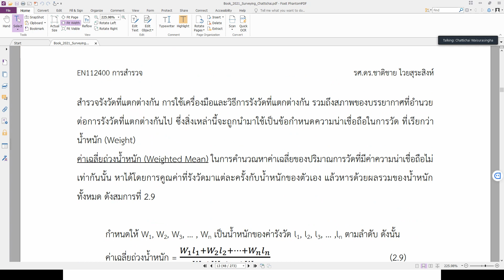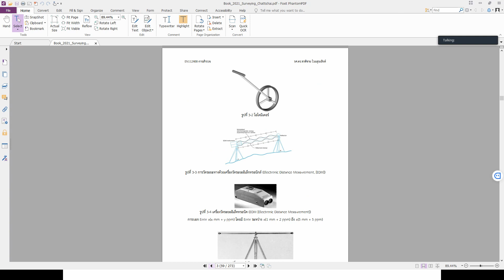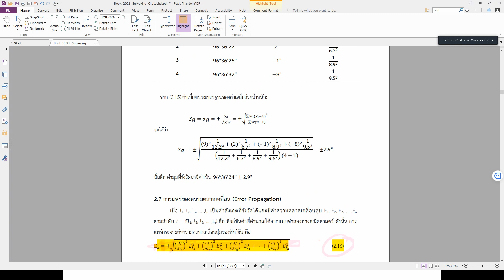Chapter 2: Error Theory: Error Propagation Ep2